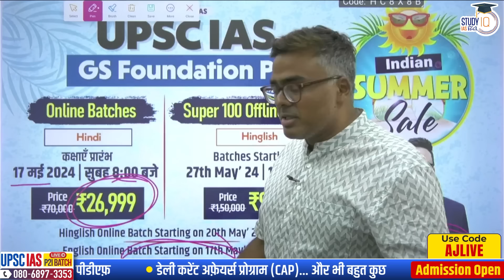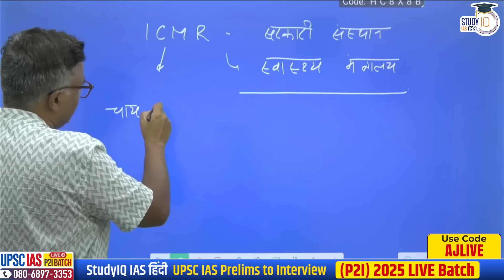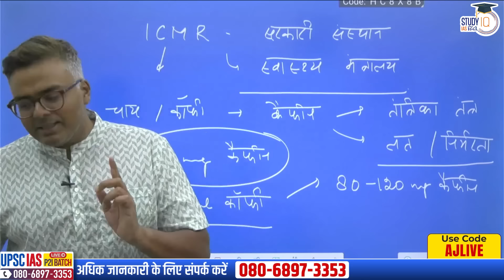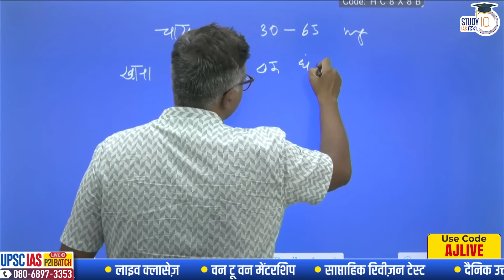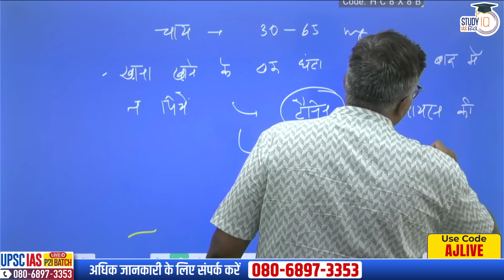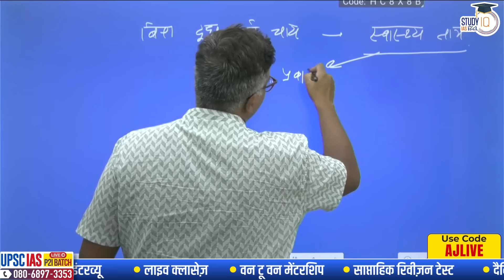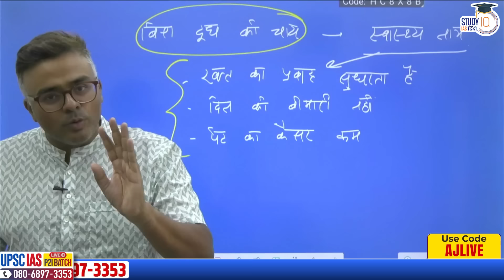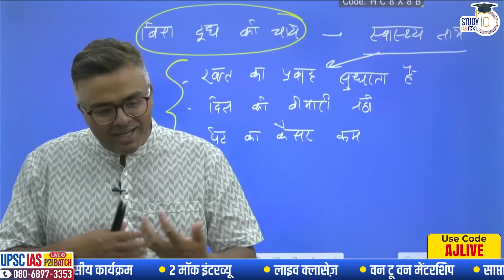ICMR warns of serious issues because of Tea and Coffee | Atul Jain | StudyIQ IAS Hindi